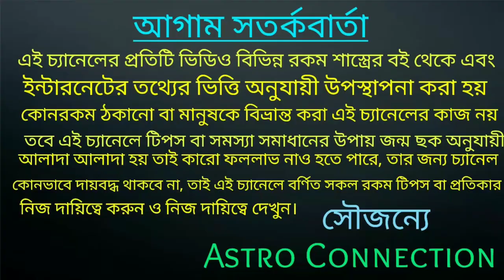আজ থেকে 72 ঘন্টার মধ্যে 7 রাশির ইচ্ছাপূরণ হতে চলেছে!!!